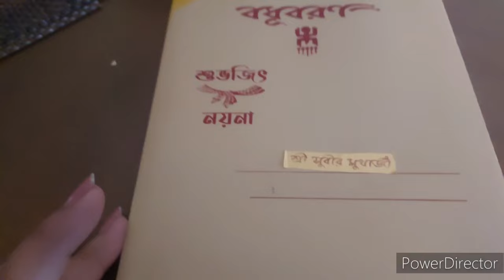সবাই মিলে গেলাম Spenser Grocery Shopping করতে 🛒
Limited-time deal: AGARO Electric Chopper, 400 Watts, Vegetable Chopper, Cutter, 100% Pure Copper Motor, Chop, Mince, Puree, Dice, Twin Stainless Steel Blade, 500 Ml, One Touch Operation, Elegant, Black